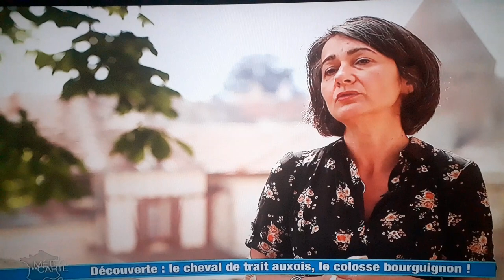la COURSE de chevaux de TRAIT pour la ville de SEMUR EN AXOIS